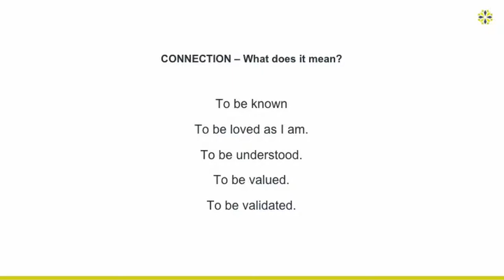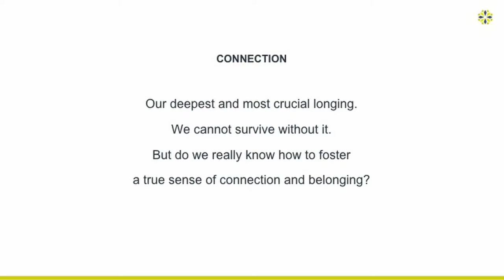CRA Vlog: Connection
Everyone desires connection. Think about what connection may look like for you, a family member, or someone you know. Watch this video as Mike Haarer, VP & Executive Director of Compass Rose Academy, discusses one of the relational needs, connection.